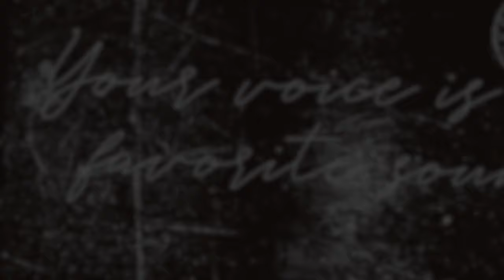titanic history slideshow and animation